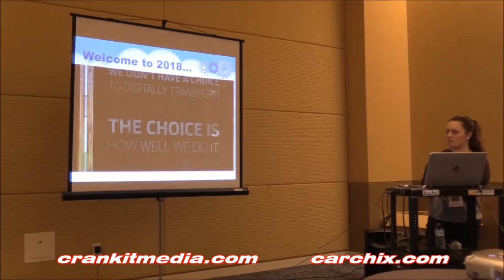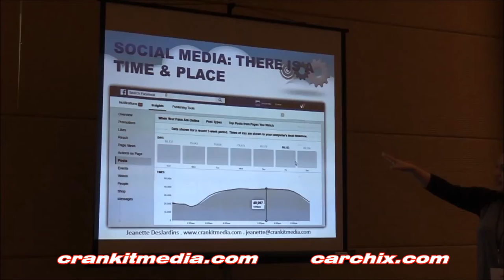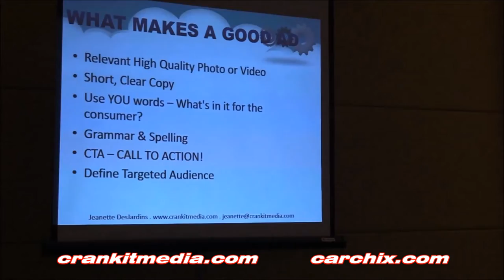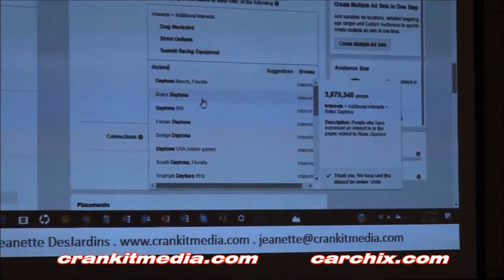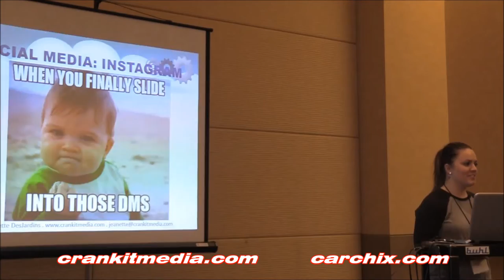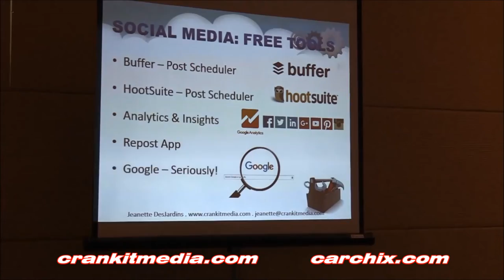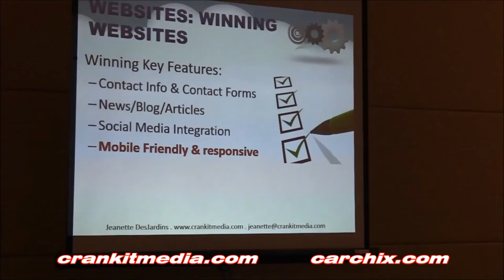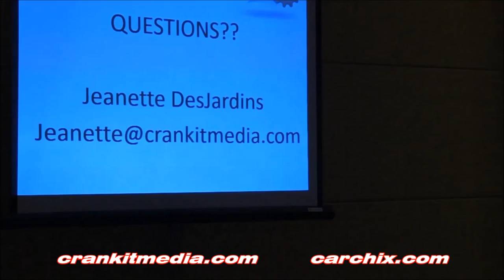Digital Marketing Overdrive at RPEXPO 2018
Digital Marketing Overdrive presented by Jeanette DesJardins -- President & Founder of CarChix.com & CrankitMedia.com -  during the 2018 Race & Performance Expo.

Jeanette DesJardins talking Social Media, Facebook, Instagram, Paid Ads, Websites & more!

Video Credit: WR SWANSON PHOTOGRAPHY & VIDEO

Presentation Intro Video Credit: Socialnomics 2018. 8th version of this Social Media Revolution Series by Erik Qualman